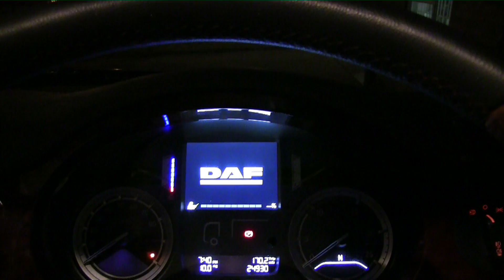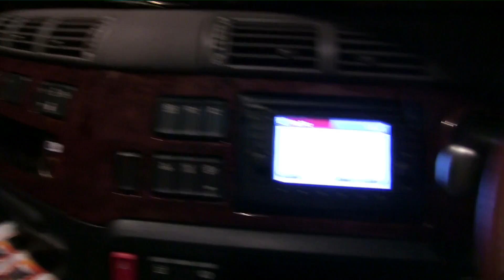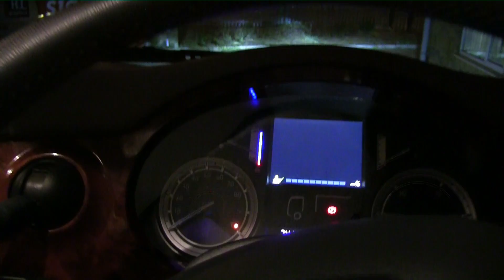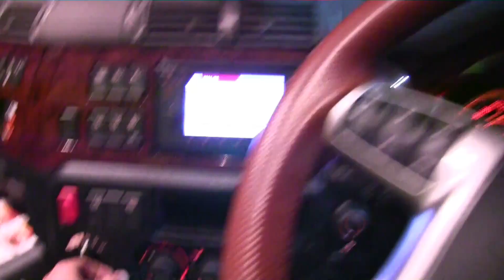DAF cf 440 cv - Test drive do Clandestino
Manobras com carreta , estradas europeias , este canal mostra de tudo um pouco , confira a DESCRIçAO DO VIDEO !